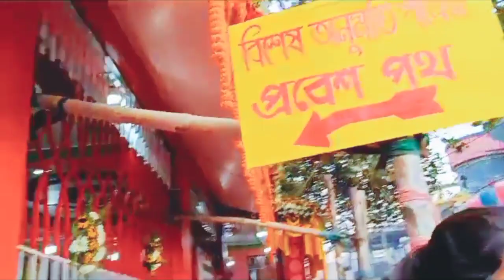Sath Bhai Kalitola Bengali Vlog 2024 || By Das Tech A To Z